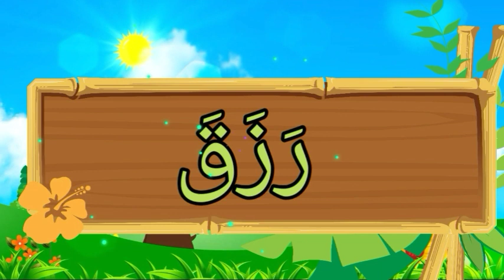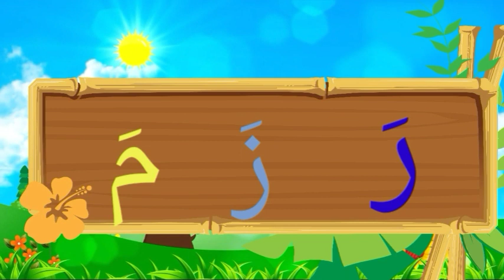تعلم القراءه للأطفال/ تعليم الحروف العربية للاطفال / تعليم القراءة والكتابة للكبار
تعلم القراءه للأطفال
تعليم الحروف العربية للاطفال
تعليم القراءة والكتابة للكبار
أتعلم قراءة كلمات ثلاثيةمع حركة الفتح تعلم القراءه للأطفال
أتعلم قراءة وكتابة كلمات ثلاثية بحركة الفتح تعلم القراءة للأطفال
أتعلم قراءة وكتابة كلمات ثلاثية بحركة الفتح ذات أحرف منفصلة | تعلم القراءه للأطفال
تعلم القراءه للأطفال
تعليم القراءه للأطفال
تعليم القراءه للاطفال
تعليم القراءة للأطفال
تعلم القراءه للاطفال
تعلم القراءة للاطفال
تعلم القراءة للأطفال
حركة الفتح
كلمات ثلاثية منفصلة
لنتعلمالعلم نورتعليم الحروف العربيةنعليم القراءة والكتابةطريقة تعليم الكتابة والقراءةتعليم القراءة والكتابة بطريق سهلةالحروف العربيةتعليم اللغة العربيةتعليم الكتابة والقراءةأحسن طريقة للتعليملنتعلم أكتب وأقراتعليم الكتابة والقراءةأتعلم أقرأ وأكتبأحسن طريقة لتعليم
تعلم,قراءة كلمات ثلاثية,حركة الفتح,كلمات من حروف اللغة العربية,تعلم الاملاء,تكوين كلمات,تعلم القراءة والكتابة,تفهم صح